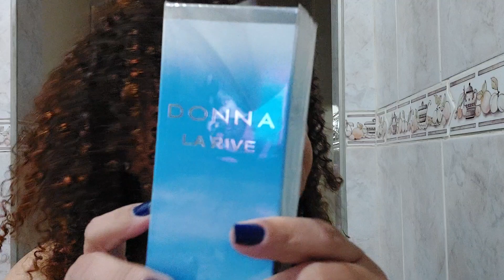Perfumes Acabados de Fevereiro 2023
Os quatro perfumes que usei e acabei!